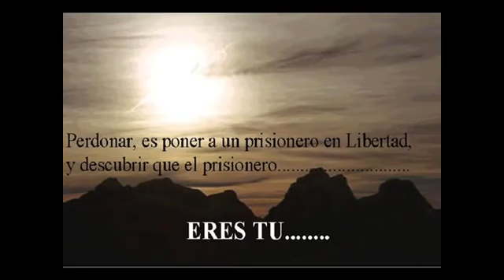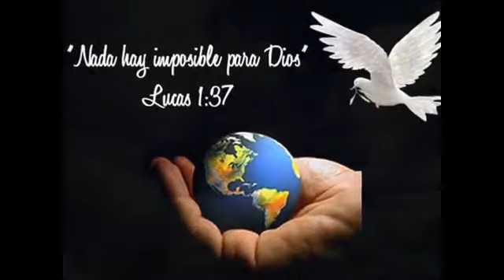SI ME FALTA EL AMOR GLORIA A TI SEÑOR